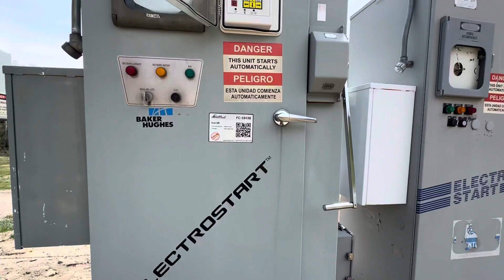18438 - 200A 3600V Baker Hughes CENTRILIFT L 3600 Control Panel